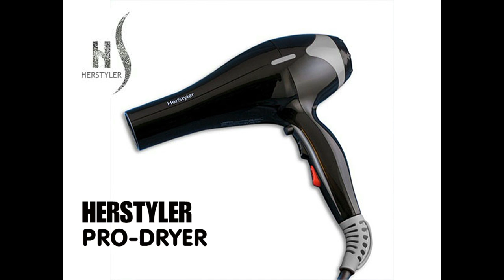hair dryer HerStyler Pro-dryer - fan blades problem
HerStyler pro-dryer - It`s very powerful hair dryer, but very noisy.
fan blades problem: 4 broken fan blades after 1 year of rare use!
It`s a very dangerous device! Don`t buy it!

- how explain breaking the fan blades during operation?
- how can this happen with a hair dryer?
- how can this happen with professional equipment?
SFR Products (seller) has not responded to these questions.